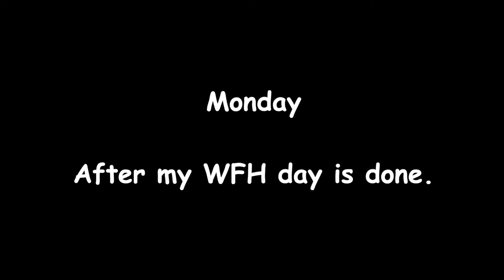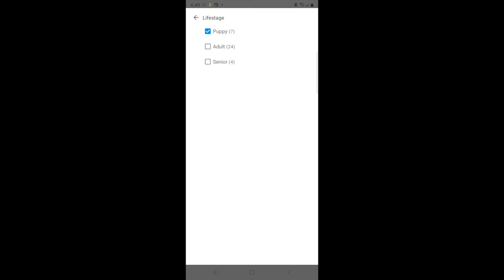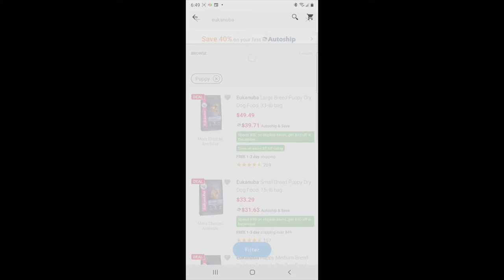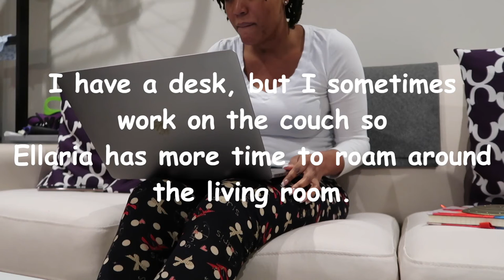Vlog 1: Chill night: pet store, making dinner, work (no talking) | List, Check, Done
This vlog just captures a Monday evening after working from home. This is my first vlog so let me know if you want to see more of these.